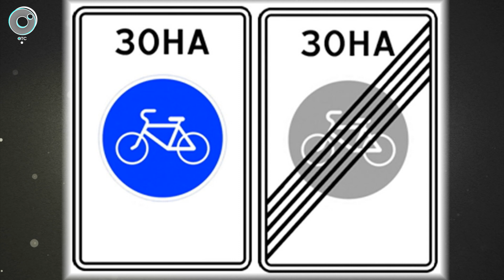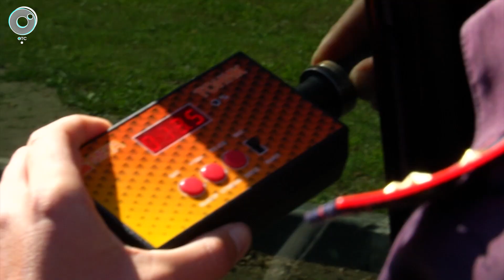Программа "ДПС: Дорога. Перекресток. Судьба": 03 августа 2018